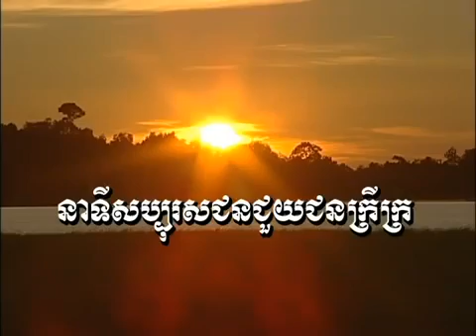Cambodia, Battambang 2 Part 4/4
HI everyone, as you see the comments below and personally emailed to me, there are so many people who have tried to help the sick boy in this video, but no information about him at all so far..

Warning : Some parts are disturbing to some viewers, dont watch if bothering !

be heard the song of Phum Bakprear, here it is ! An hour movie play time : Any video converter :